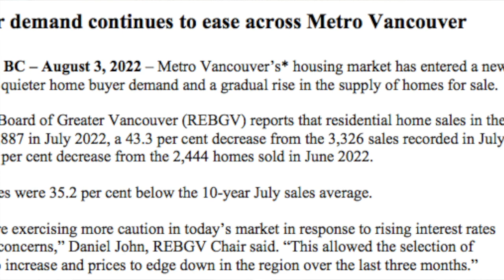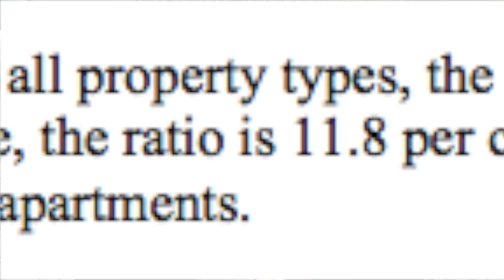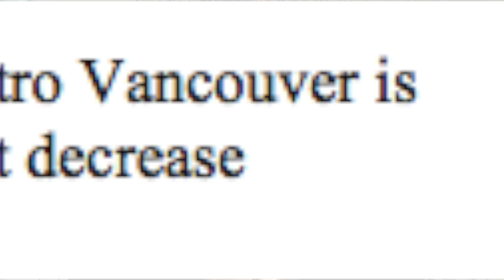Vancouver Real Estate is in a free fall – here's how to avoid the crash!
The stats for July were just released by the Vancouver Real Estate Board and they aren't pretty... Prices are crashing in all segments of the real estate market in Vancouver and the surrounding suburbs...We are now officially in a buyer's market for detached homes and townhomes aren't far behind. Buyers have LOTS of negotiation power now. however I advise prospective purchasers to hold until Sept.7th and see what the Bank of Canada will do next. It's looking like October to January 2023 will be the window to get prices at the bottom. ENJOY!

Have A Question about the Market?
Thinking of Selling your home this year?
Are you a first time home buyer lost and not know where to start?
Im here to help.